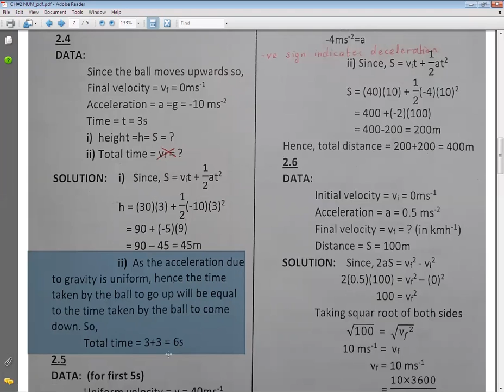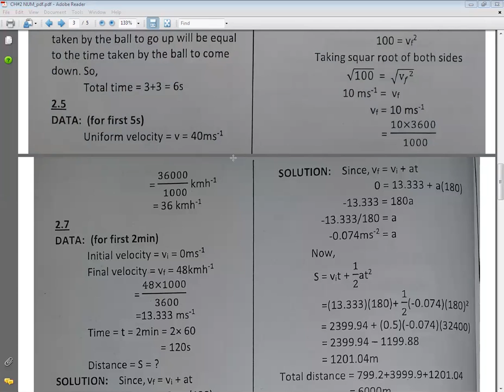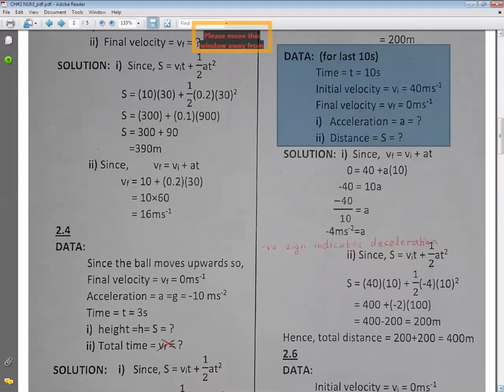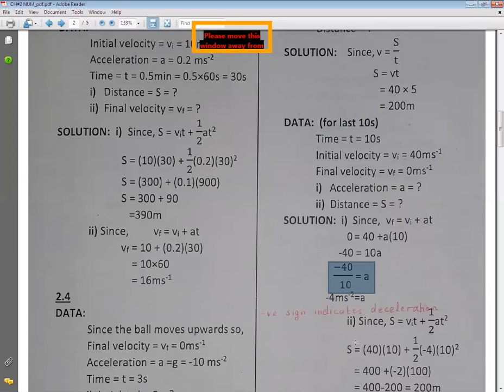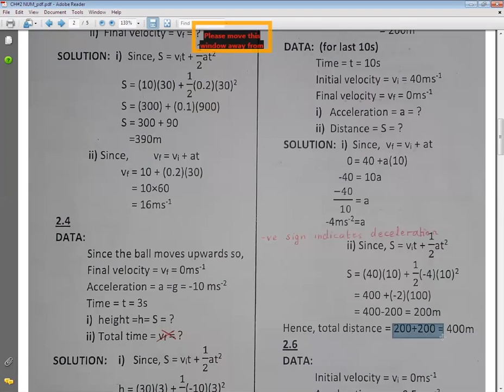8th PHYSICS CH#2 Num 2 3 to 2 5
8th PHYSICS CH#2 Num 2 3 to 2 5